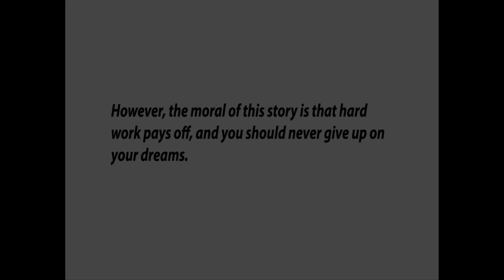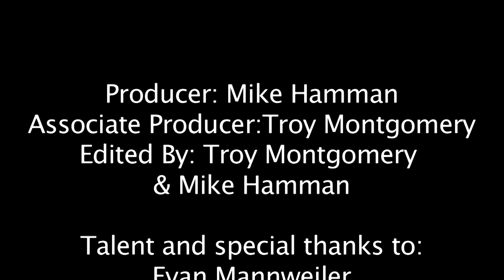MIkes Amazing story.mov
Producer:Mike Hamman
Associate Producer: Troy Montgomery
Editor: Troy Montgomery
Assistant Editor: Troy Montgomery

Produced by: CENSOREDinc productions